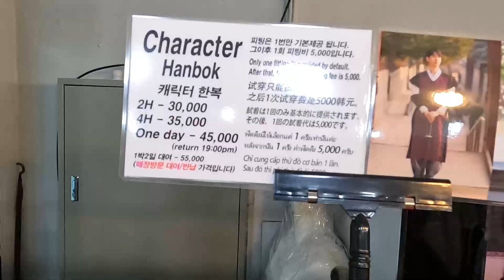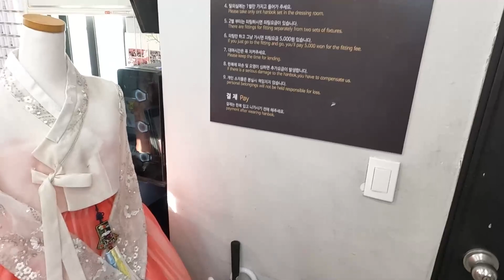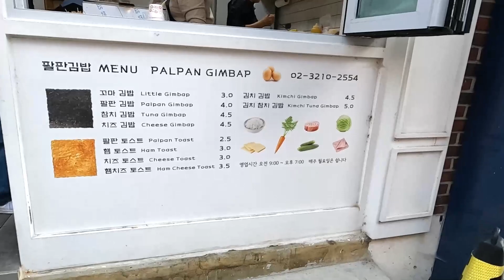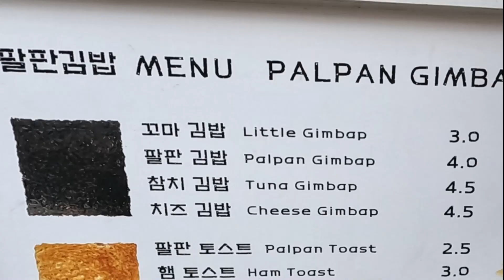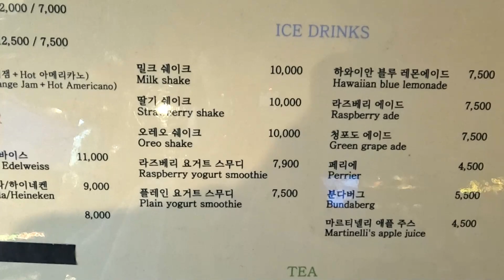韓国旅行 韓服レンタルで景福宮観光のvlog in ソウル。男性の韓服体験【ジジベベ】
韓国旅行でおすすめの、韓服レンタルの紹介です。
ソウル景福宮（キョンボックン）の、ジジベベにうかがいました。

韓服体験として着付けされるので、着方が分からなくても大丈夫です。
旧正月（ソルラル）や秋夕（チュソク）の気分を味わえます。
ちなみにチマチョゴリは女性の韓服（ハンボク）で、男性のはパジチョゴリと言います。
タイミングが合えば、部隊の交代式の観覧や夜間の訪問も可能です。
観光はもちろん、カフェやランチも可能で、今回はそんなvlogっぽいテイストです。

00:00 ジジベベ韓服 景福宮店（지지배배한복 경복궁점・ジジベベハンボク キョンボックン店）

03:29 景福宮（경복궁・キョンボックン）

06:20 パルパンキンパ（팔판김밥）

08:45 CAFE RACER（카페레이서・カフェレーサー）

韓国大好き歴10年以上の ぶどうです。
モッパンやvlogの男旅（ひとり旅）で、買い物・韓国グルメ・まれに美容のおすすめ最新情報を紹介します。
韓国語を勉強中ですが、まだまだ初心者レベルです。

저의 한국어와 한국 문화에 대한 이해 부족으로 불편을 드려 죄송합니다.
그리고 마음씨 좋게 지켜봐 주신 분들 감사합니다.